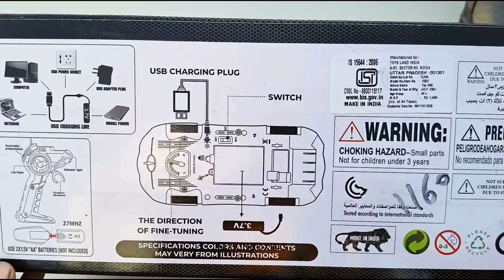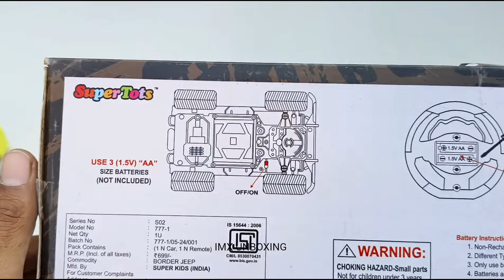Lamborghini RC car and off road RC jeep and 3D lighting RC car unboxing in testing | RC helicopte